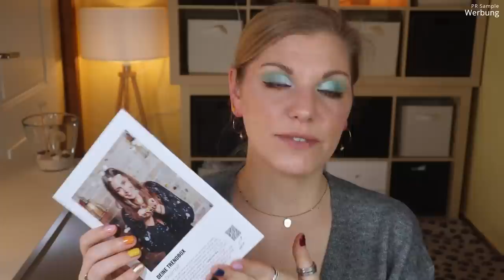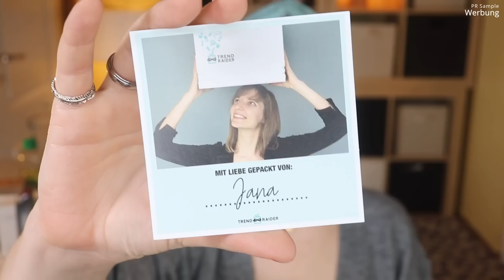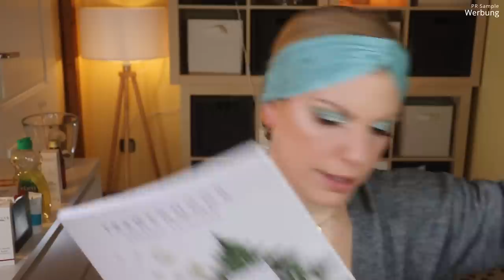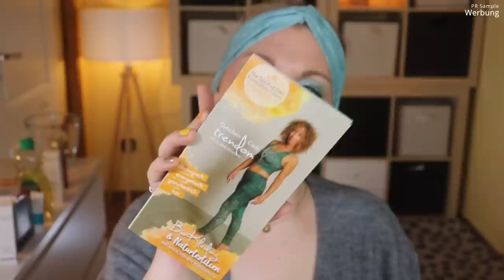Trend Raider Box November 2021 | Nordic Lights | Unboxing & Verlosung | Claudis Welt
Die TrendRaider Lifestylebox ist ab jetzt regelmäßig auf meinem Kanal zu sehen :)
Im November kommt sie mit dem Motto "Nordic Lights" - sie möchte uns das nordische Gefühl von Hygge nahebringen.
Das macht sie mit tollen Pflegeprodukten, fancy Accessoires - teilweise wörtlich zum Thema genommen, sowie nordischen Köstlichkeiten.

00:00 Was machen wir hier?
02:10 Motto entdecken und Box öffnen
03:45 Das Vorwort
05:30 Weitere Heftcheninfos und Dezember Spoiler
07:10 Rabenhorst - Saft mit Zink: (*)
08:27 Spirit of Om - Stirnband aus Bambus
10:05 Madara - Vitaminöl: (*)
11:47 Sieben - Handspülmittel: (*)
12:55 TrendRaider - Windlicht
14:02 The Humble Co - Interdental Zahnbürste: (*)
15:25 Paarzeit - Kartenspiel
17:05 Tautropfen - Hyaluron Reinigungsgel: (I,*)
17:57 Öselbirch - Bio Birkensaft: (*)
19:00 GW Nature Cosmetics - Anti Blemish Serum
20:26 Alpha Foods - Protein Riegel: (*)
21:14 Sammelkarte für Sondergewinn
21:30 Zwergenwiese - SmörreBröd Aufstrich: (*)
22:50 FOGS - Magazin
23:50 Ein paar Flyer
Paarzeit Adventskalender
24:45 Mein Fazit

♡ Schreibe mir einen lieben Kommentar unter dieses Video mit NORDICLIGHTS

Liebe Grüße
Claudi